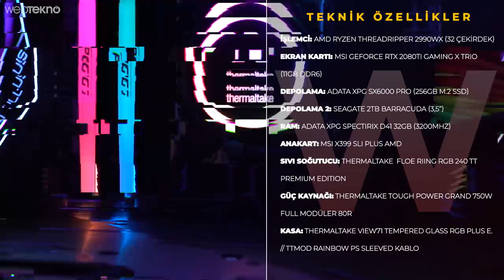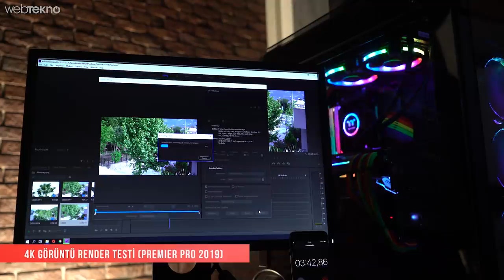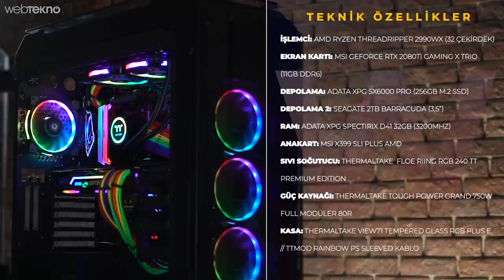32 Çekirdekli RTX2080TI'lı Yeni Efsane Sistemimiz: ~35.000TL'lik Yeni Bilgisayarımız!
Dolu Hali ~45 Kilo Olan 35.000TL'lik Yeni Kurgu-Oyun Bilgisayarımız Ofiste! (Akıyor Bugün Maşallah!)

Merhaba sevgili Webtekno takipçileri! Bu videomuzda sizlerle birlikte ofisimizin yeni kurgu ve oyun bilgisayarı ışıklı mışıklı bilgisayarımızı inceliyoruz.

Video içerisinde hem 4K görüntü render testi hem de günümüzün popüler oyunlarının yer aldığı bir FPS testi de detaylı inceleme ile birlikte sizi bekliyor.

Keyifli izlemeler :)